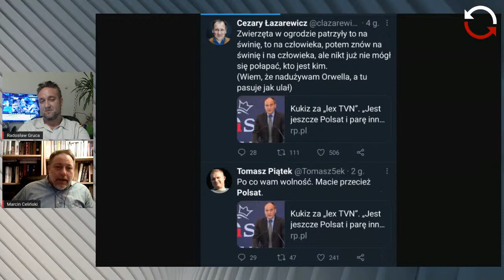Nieco jaśniej - odc. 37 - Radosław Gruca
💡 Dziś w „Nieco jaśniej” wyjątkowe zastępstwo. Za mikrofonem Radosław Gruca, który zaprasza państwa na rozmowę o najważniejszych wydarzeniach tego tygodnia. Mówimy o „lex TVN”, wyrzuceniu Jarosława Gowina z rządu oraz brutalności policji i to nie tylko tej z Lubina.